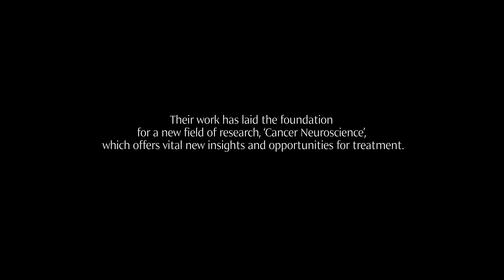What is Cancer Neuroscience?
How can neuroscience impact our understanding of cancer in the brain?
In this film, Professors Michelle Monje and Frank Winkler introduce the emerging field of Cancer Neuroscience. The two scientists were awarded the Brain Prize 2025 for their groundbreaking discoveries that have changed our understanding of gliomas - the most common type of primary brain tumors. The film also touches upon the hope for patients when it comes to new possibilities for treatments.

About The Brain Prize:
The Brain Prize is the world’s largest prize for brain research that is awarded each year by the Lundbeck Foundation. It is an international award that recognises and celebrates highly original and groundbreaking advances in any area of brain research, from basic neuroscience to applied clinical research. Since it was founded in 2011, The Brain Prize has been awarded to 49 scientists from 11 countries. Recipients of The Brain Prize receive a gold medal from HM The King of Denmark, who is patron of The Brain Prize, and a share of the prize of DKK 10m (EUR 1.3m in total).